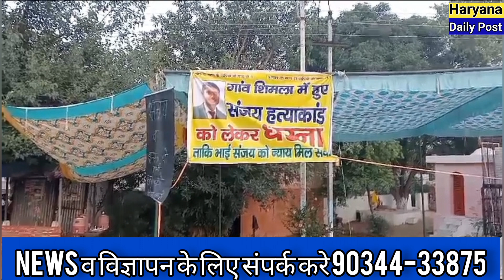शिमला म*र्डर मामला नया मामला रोड जाम?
shimla gaon ki news
simla gaon ki news
Sanjay simla ki news
Sanjay mu*rder case